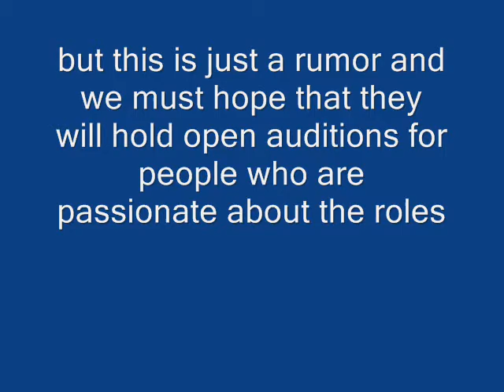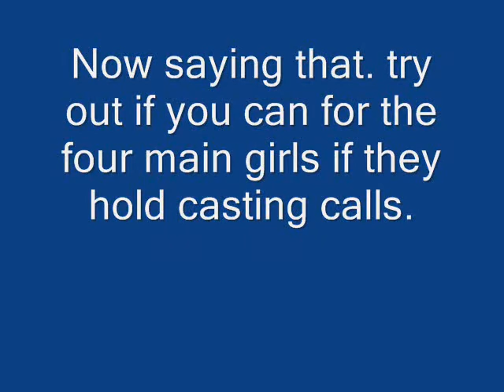Bonnie Wright to be Gemma Doyle maybe? o.O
A vlogging of this and why its unfair/bad but other reasons why its good. It is just a rumor though.
thanks to ash and bry for giving great posts!

LINKS
Link to article about Bonnie being interested in Gemma

Any thoughts? Do you agree? Disagree? On the fence like me?